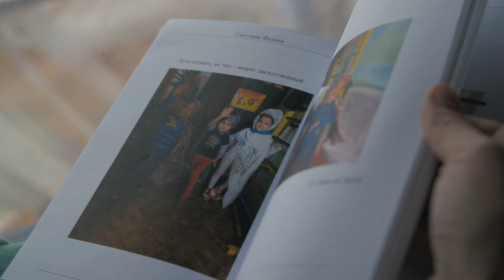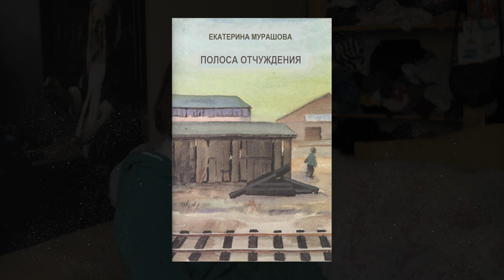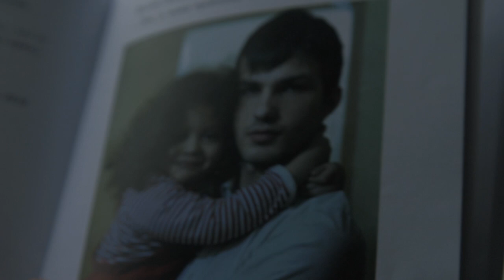Рожденные на зоне: кому нужны такие дети?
История семьи из Нижнего Новгорода. За последние десять лет Татьяна и Артем Фалины стали новыми родителями для 22 детей, рожденных на зоне, в местной колонии. Их родные матери находятся в заключении, но когда они выходят на волю, то далеко не всегда способны и готовы самостоятельно воспитывать своих дочерей и сыновей. Так почему же об этих мальчиках и девочках заботятся Татьяна и Артем Фалины? Зачем им это надо?

P.S. У Татьяны и Артема двое собственных детей.
P.S.S. В российских тюрьмах ежегодно рождаются около 500 детей.